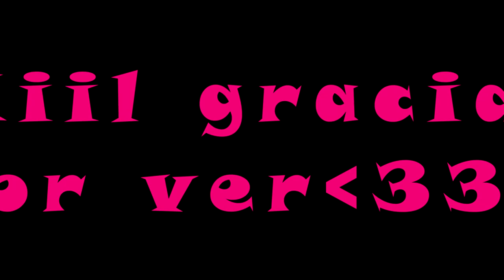BROMEANDO CON CANCIONES❤ | Lyrical Phone Prank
*SÍ,NO,SÍ,NO,SÍ,NO,SÍ,NO,SÍ,NO,SIIIIIIII*

HOLAAA!HOLAAAA! C:
Espero que se diviertan muchiisimo con el video
fue super divertido grabarlo!
Si les gustan este tipo de video denle manita
amputadaa :3

Por cierto quiero darles una noticia,voy a subir
videoos los LUNES,MIÉRCOLES Y VIERNES.
Los LUNES quiero subir algo de maquillaje&moda
Los MIÉRCOLES algo divertido,tags,challenge,bromas
incluso sketch y vlogs! :DD
Los VIERNES quiero subir DIY!
Si están de acuerdo denle like para yo saber!
Graciias por taanto
Con amorciiito,Alecita.
TRILLONES DE BESOOS! :33